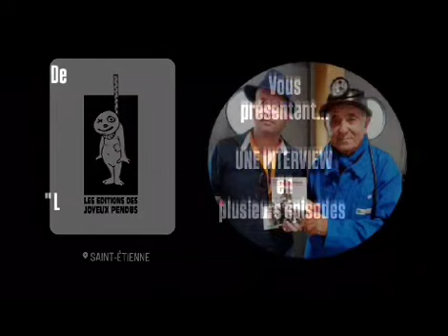Interview Mineur Fernand Fraisse : Episode 2 : De plein air à la terre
Interview du mineur stéphanois Fernand Fraisse. Second épisode racontant le vestiaire/salle des pendus/la lampisterie... et son accident dans la galerie Interview par Pascal Pacaly, auteur du livre "Les Gueules Noires de Sainté et d'ailleurs, portrait de mineurs du bassin stéphanois et de l'Ondaine. Livre disponible sur le site des éditions
Merci à Mélanie pour l'aide.